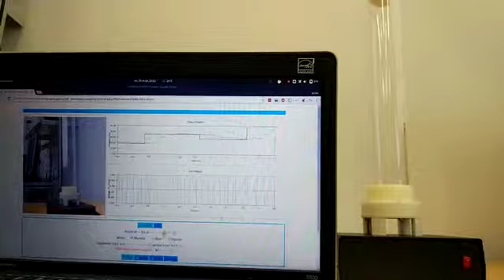Commercial Air Levitator - First Short Demo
A short demo of the air levitator system and remote lab application developed at UNED and commercialized by PRODEL